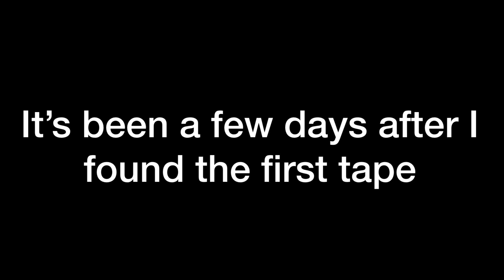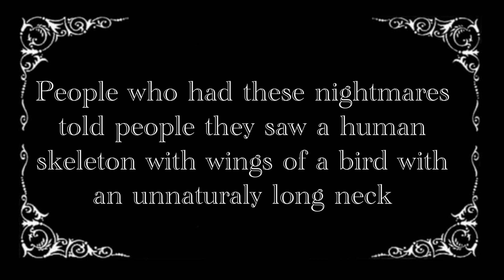African death birds. The doctor nowhere trials episode 1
Based on the series called doctor nowhere by Silas Orion.